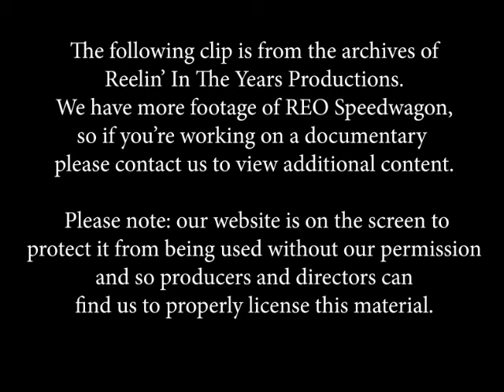REO Speedwagon • “Take It On The Run/Keep On Loving You” • LIVE 1980 [Reelin' In The Years Archive]